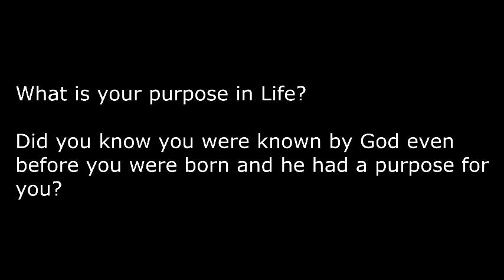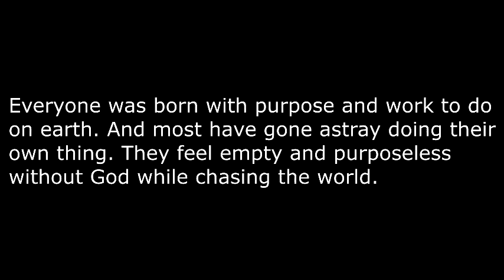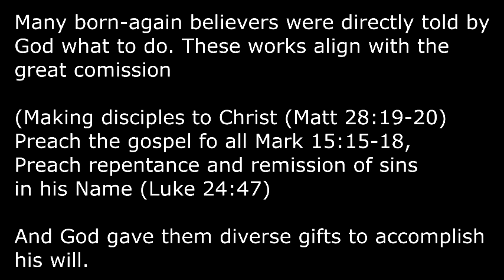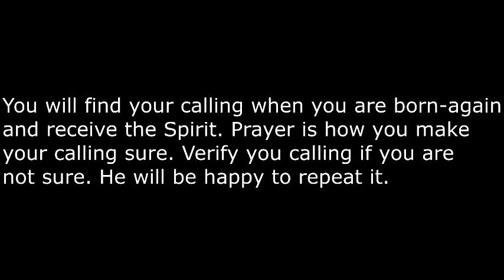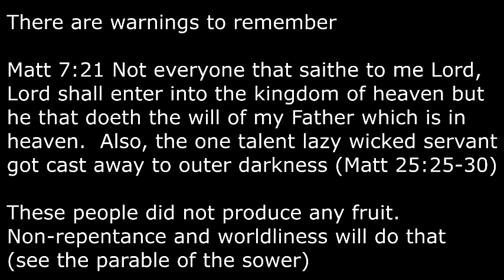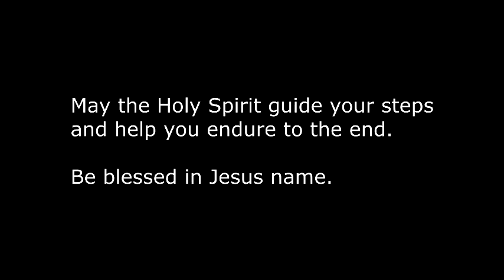God's will for your life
Everyone was created for a purpose.
God has a calling for everyone

Find out your Calling.